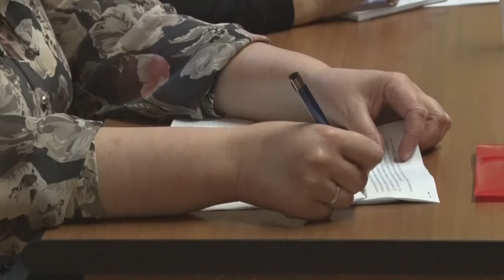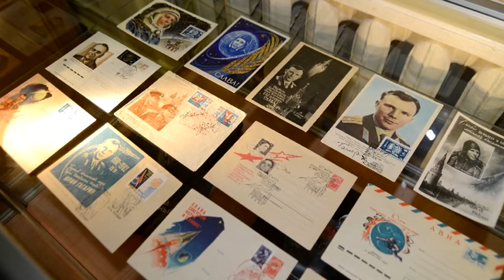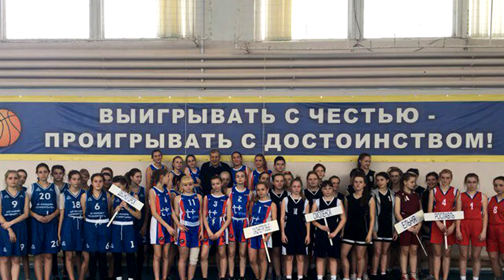Десна-ТВ: День за днём от 02.03.2018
В выпуске:
- профсоюз Смоленской АЭС отчитался пред коллективом;
- будущим призывникам о военной службе;
- дошколята узнали, какого цвета вода;
- маленькие футболисты готовятся к чемпионату.